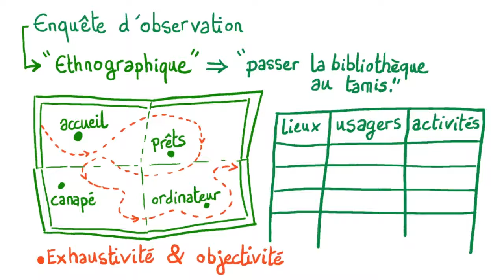Evaluer l'impact de la bibliothèque sur ses usagers